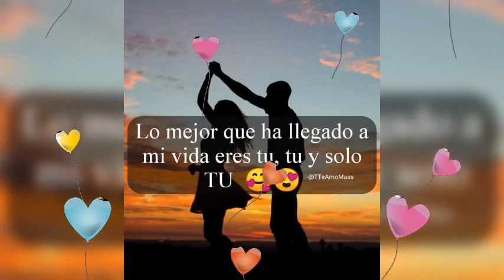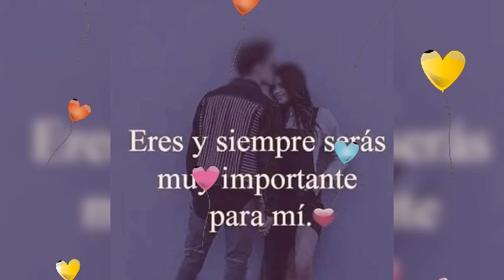Grupo Sonni De Jesus Garcia,,,,,,Somos Dos Enamorados